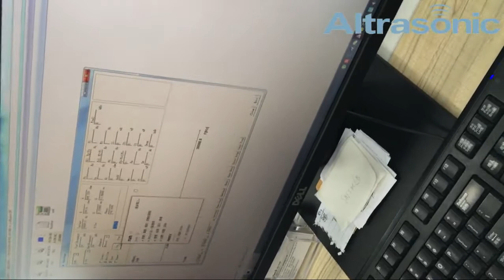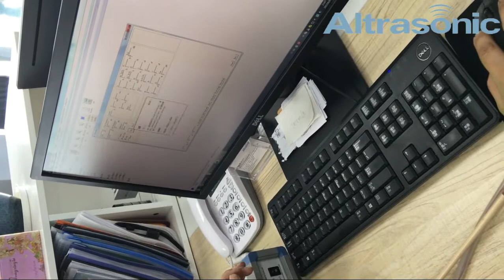Ultrasonic impedance analyzer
This instrument can measure admittance characteristic curve of piezoelectricity element (the admittance is equal to reciprocal of impedance) and analyze and extractthe above needed parameters. With this instrument, you can gain four characteristic curves of piezoelectricity element (admittance characteristic graph, impedance characteristic graph, admittance coordinate graph, impedance coordinate graph).
Moreover, it is easy to save and print the measured result.

This instrument combines the hardware and PC software for impedance analysis. The hardware system finishes impedance measure, and the PC software finishes impedance analysis and parameter extraction power.

This instrument is used for guiding piezoelectricity element's testing and using.It is a synthetic solution of piezoelectricity element's measurement and analysis.Moreover, it can evaluate and test parameters of the piezoelectricity element.

General Manager:Ms. Hogo Lv
  Skype:clover_lhg
Our company :
Altrasonic Equipment ( Shanghai) Co., Ltd is professional ultrasonic equipment  manufactory with more than 30 years experience .Altrasonic can also provided customized service to solve you problem!Welcome to communicate with us!